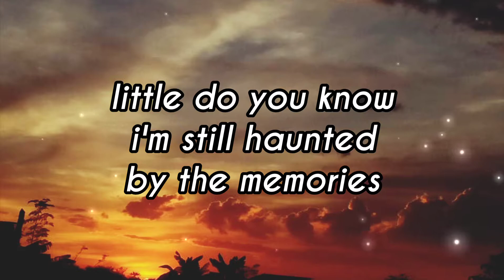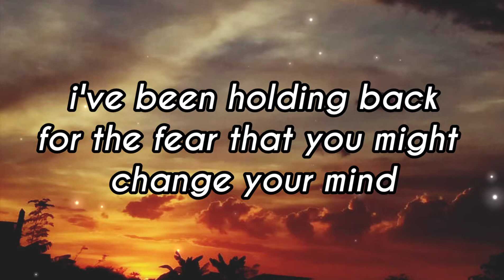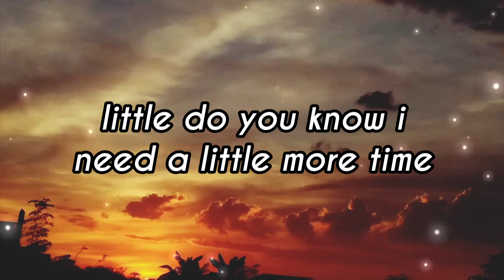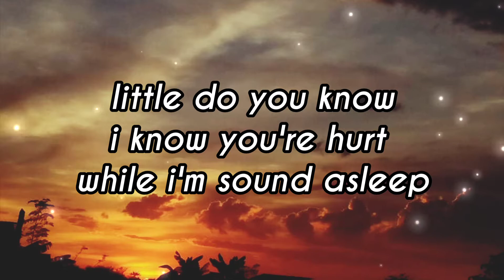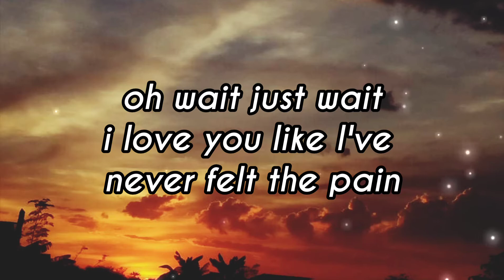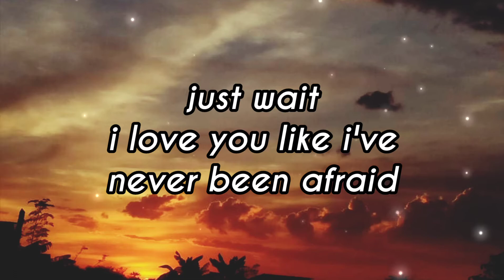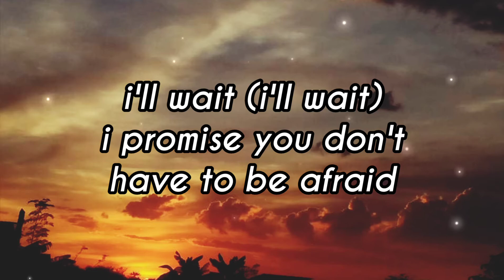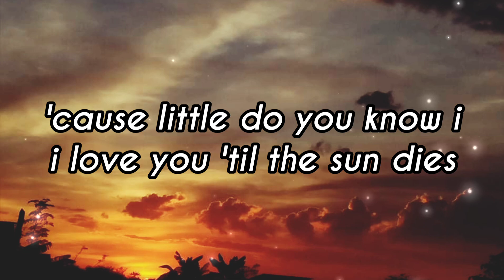𝐋𝐢𝐭𝐭𝐥𝐞 𝐃𝐨 𝐘𝐨𝐮 𝐊𝐧𝐨𝐰 - 𝐍𝐢𝐠𝐡𝐭𝐜𝐨𝐫𝐞 (𝐥𝐲𝐫𝐢𝐜𝐬)🎶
SONG : Little Do You Know
ARTIST : Nightcore

𝐋𝐢𝐭𝐭𝐥𝐞 𝐃𝐨 𝐘𝐨𝐮 𝐊𝐧𝐨𝐰 𝐥𝐲𝐫𝐢𝐜𝐬

How I'm breakin' while you fall asleep
I'm tryin' to pick myself up piece by piece

I've been holding back for the fear that you might change your mind
I'm ready to forgive you, but forgettin' is a harder fight

I'll wait
I promise you don't have to be afraid
I'll wait
Love is here and here to stay

All my mistakes are slowly drownin' me
I'm tryin' to make it better piece by piece
Little do you know I
I love you 'til the sun dies

Just wait
I love you like I've never been afraid
Just wait

I'll wait (I'll wait), I'll wait (I'll wait)

'Cause little do you know I

     channel. Turn on the 🔔 button for more
     videos.

 ©If any producer or label has an issue with this song or picture, kindly contact this channel and we will delete it Immediately, thank you.

Wallpaper info : the picture was taken by me.